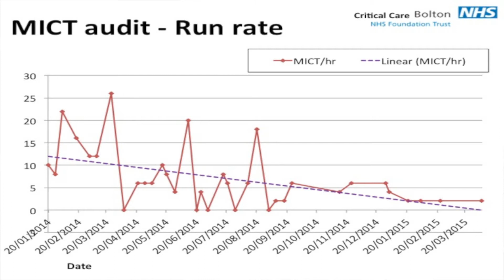Intensive Care Unit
Dr Dan Nethercott on successfully tackling infection rates in critical care.